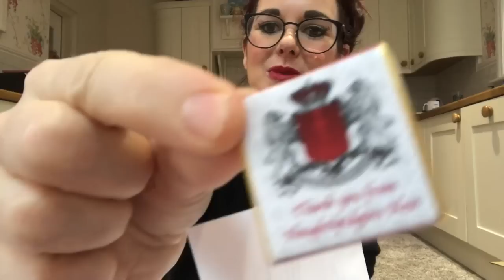Unboxing a prada Tina trick bear handbag charm from naughtipidgins nest wow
Eeek how fabulous is she .
Npnbags.co.uk treat yourself lol 😂 xxxxx